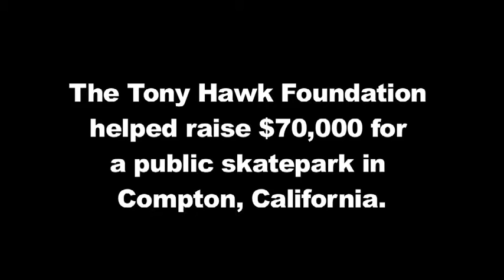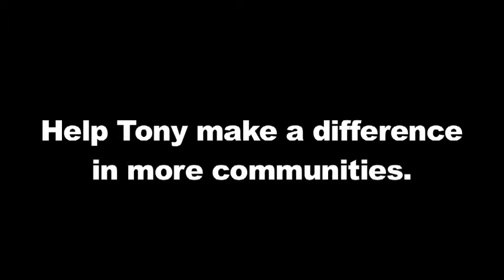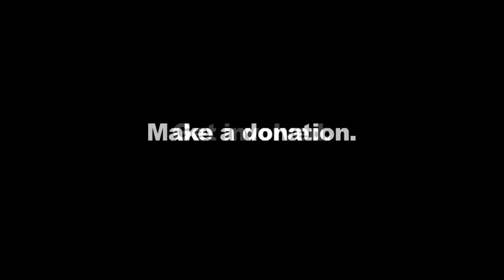Birdhouse Team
Tony Hawk and his crew are making this world a better place ;D